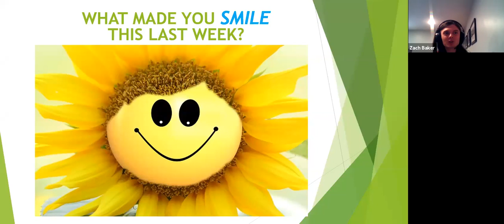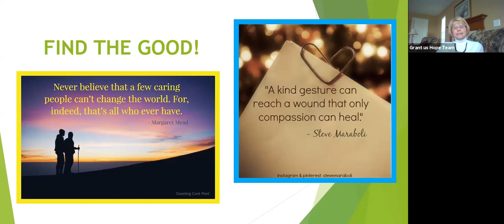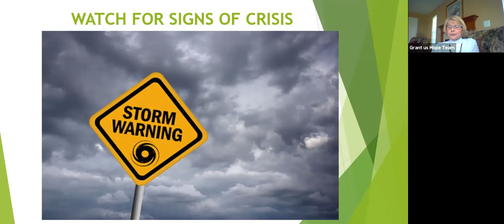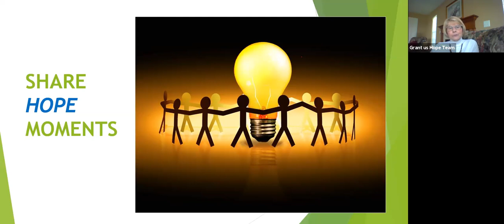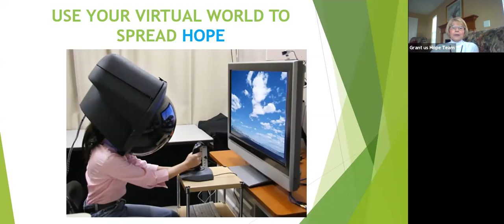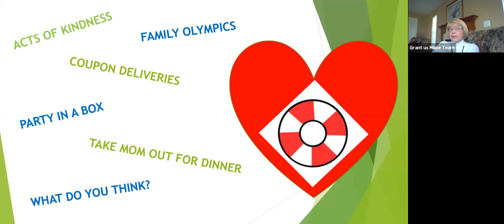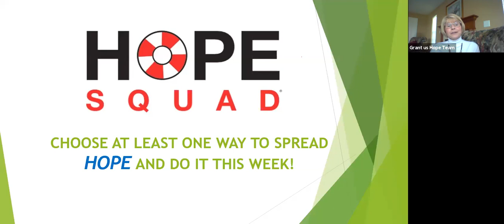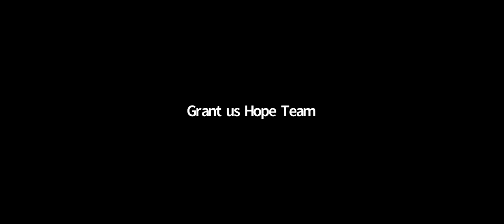Hope Squad Training - Spreading HOPE from Home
Grant Us Hope's Ginny Potter leads a training on Spreading HOPE from Home. Attendees cover concepts such as:
- Understanding what stress is and how to help others combat it.
- Focusing on the positive actions that people are taking.
- Planning ways to uplift and give hope to peers.
- Sharing acts of hope with others.